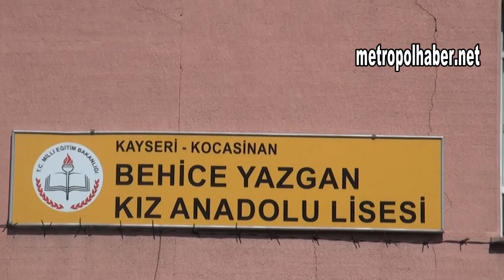Okulda intihara kalkışan genç kız tedavi altına alındı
metropolhaber.net
Necmettin ÇUHADAROĞLU_